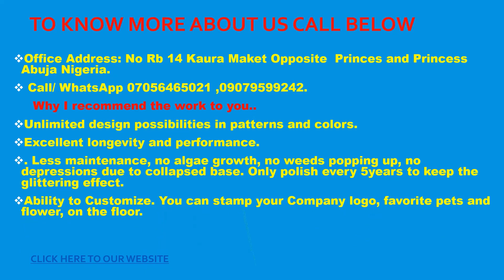Landscaping stamp concrete floor designs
Get more Designs of Stamp Concrete Floor

The 5 Online Business You Need to Start…

$780 Drop shipping online Business You need to Choose 2022

Learn how People selling on Amazon Earn Extra $700 using a simple Hack method that Proven success 2022 Review.

Thank you for your support! Everything in this video is based on the information I learned from online resources, my own experience, and the books I have read. Please do your own research before taking any decisions.